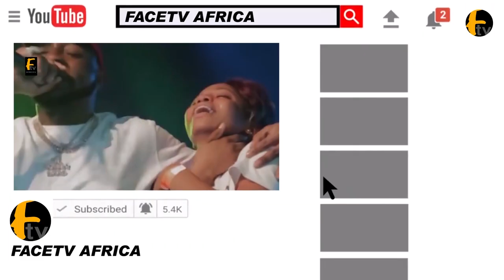WE WILL FORGIVE OUR ENEMY BUT WE WONT FORGET THEIR NAMES, OBAFEMI HAMZAT AT TINUBU BIRTHDAY PRAYER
WE WILL FORGIVE OUR ENEMY BUT WE WONT FORGET THEIR NAMES, OBAFEMI HAMZAT AT TINUBU BIRTHDAY PRAYER Facetv Africa and Music face: Real Indigenous Nigerian Music. We profile top performance, top rated Nigerian musicians, legends, events, video musicals and we dish them out to you from a Nigerian point of view.